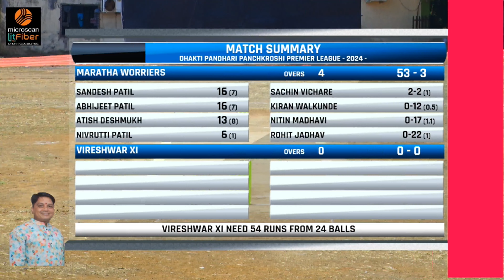VIRESHWAR XI vs MARATHA WORRIERS धाकटी पंढरी पंचक्रोशी प्रीमियर लीग २०२४ ( वर्ष १० वे )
धाकटी पंढरी पंचक्रोशी प्रीमियर लीग २०२४ ( वर्ष १० वे )